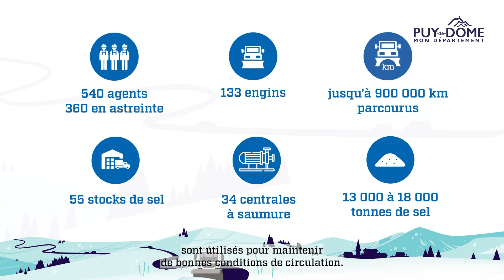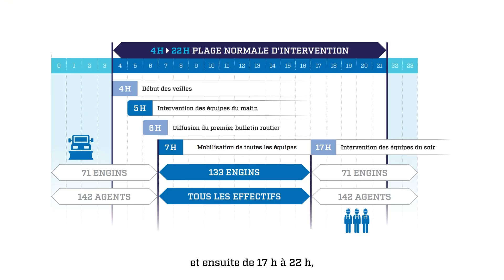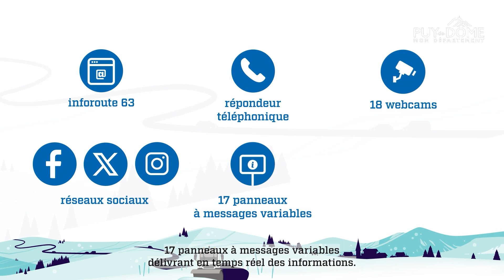Les moyens mis en œuvre lors de la viabilité hivernale